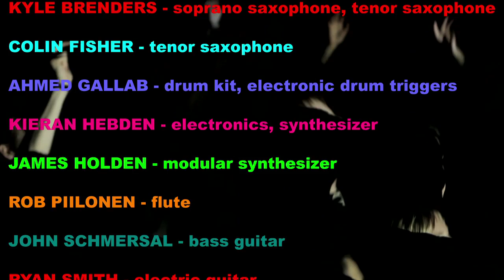Caribou Vibration Ensemble featuring Marshal Allen - Live 2011 - pt 1 - Hannibal, Bowls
Caribou Vibration Ensemble featuring Marshall Allen
Dec 11th, 2011.
All Tomorrow's Parties, Minehead England

Directed & Edited by Fay Milton

Marshall Allen - alto saxophone, EVI
Kyle Brenders - soprano and tenor saxophone
Colin Fisher - tenor saxophone
Ahmed Gallab - drum kit, electronic drum triggers
Kieran Hbeden - electronics, synthesizer
James Holden - modular synthesizer
Rob Piilonen - flute
John Schmersal - vocals, bass guitar
Ryan Smith - electric guitar
Dan Snaith - vocals, synthesizer, electric guitar
Steve Ward - trombone
Brad Weber - drum kit

Sound Mix by David Wrench
Camera operators: Fay Milton, Daniel Neeson, Jackson Ducasse, Scott Ward, Gemma Partridge.